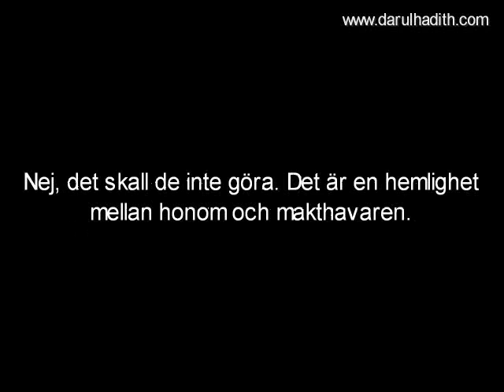617. De lärda råder inte makthavarna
´Allâmah Sâlih bin Fawzân al-Fawzân
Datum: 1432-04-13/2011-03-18